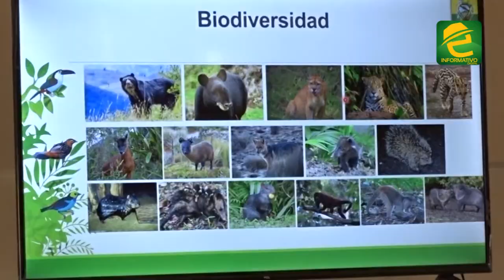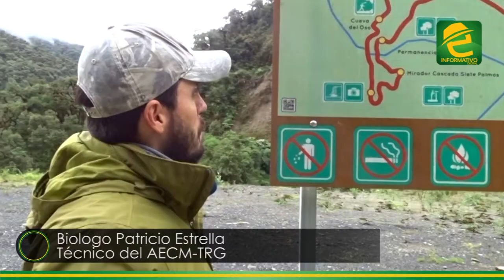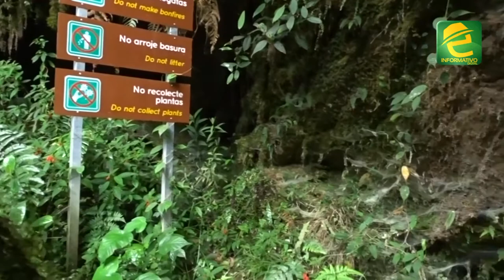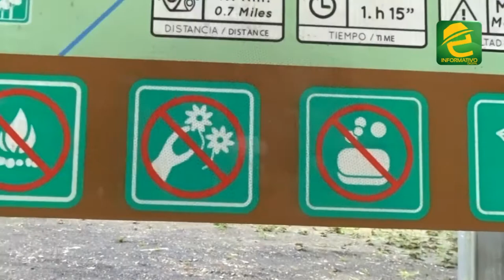La reserva de Tinajillas Rio Gualaceño en Morona Santiago, una maravilla de la naturaleza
INTERESANTE: Morona Santiago, el Área Ecológica de Conservación Municipal Tinajillas Río Gualaceño, ubicada en el cantón Limón Indanza, tiene una extensión de más de 30 mil hectáreas. Esta zona es el hábitat de casi 300 especies de aves, 28 de mamíferos y 250 de plantas 🌿

Lobos de páramo, pumas, osos de anteojos, cusumbos, tapires, jaguares, entre otros, han sido avistados en este lugar que también posee paisajes paradisiacos. De hecho, en esta área ecológica vive el jambato o arlequín de limón, una especie muy rara de rana. Su presencia es un buen indicador de la salud de este ecosistema.